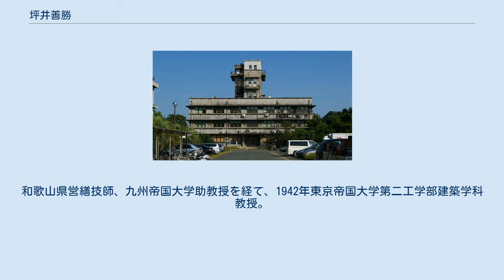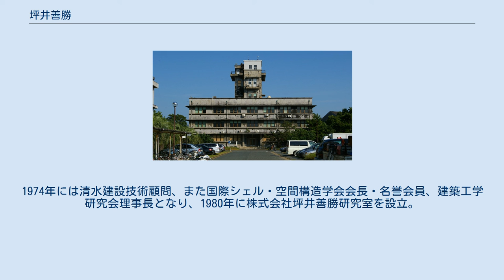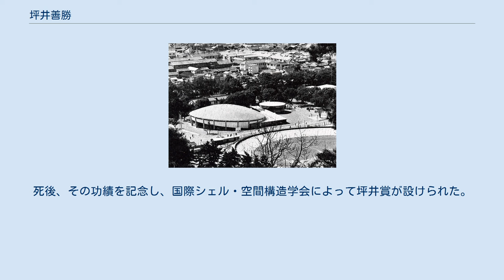坪井善勝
坪井の構造設計による国立屋内総合競技場（意匠設計は丹下健三） 坪井 善勝（つぼい よしかつ、1907年5月27日 - 1990年12月6日）は、日本の構造家。
建築構造学者、構造デザイナー。
 1929年東京帝国大学工学部建築学科入学。
1932年東京帝国大学大学院入学。
和歌山県営繕技師、九州帝国大学助教授を経て、1942年東京帝国大学第二工学部建築学科教授。
1949年から1968年まで、東京大学生産技術研究所第5部教授。
田治見宏、青木繁、若林實、川口衞らを育てる。
1950年代後半からは小野薫の病により日本大学理工学部と小野の兼務先である東北大学工学部教授も兼任した。
兼任先では川股重也、斎藤公男、今川憲英、中田捷夫らを育てる。
1968年、東京大学退官後は同校名誉教授、日本大学教授、早稲田大学客員教授、足利工業大学顧問教授。
1974年には清水建設技術顧問、また国際シェル・空間構造学会会長・名誉会員、建築工学研究会理事長となり、1980年に株式会社坪井善勝研究室を設立。
 シェル構造研究の第一人者であり、構造デザイナーとしても優れた作品を残す。
国立屋内総合競技場、東京カテドラル聖マリア大聖堂、愛媛県民館、万博お祭り広場などの丹下健三の作品は坪井の構造設計に負うところが大きい。
著書に連続体力学序説（産業図書 ISBN 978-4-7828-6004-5）など多数。
死後、その功績を記念し、国際シェル・空間構造学会によって坪井賞が設けられた。